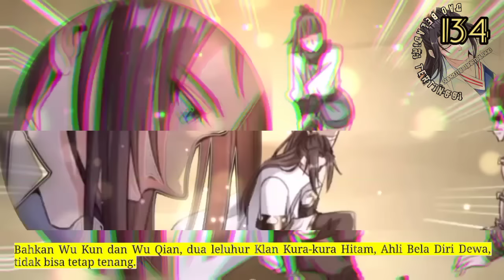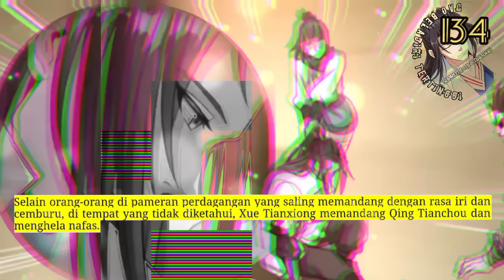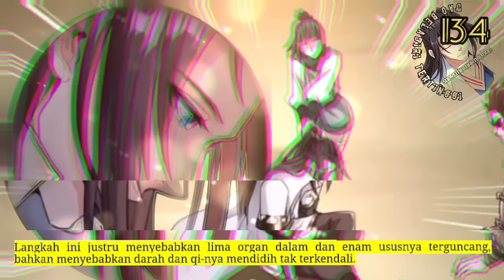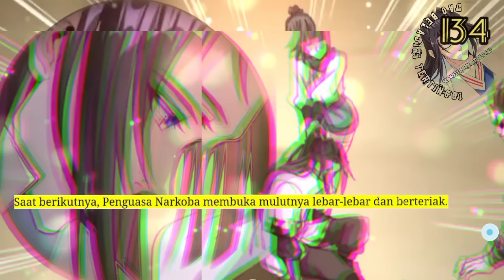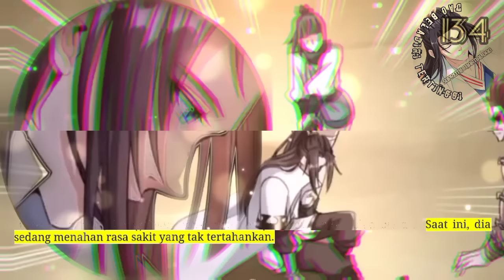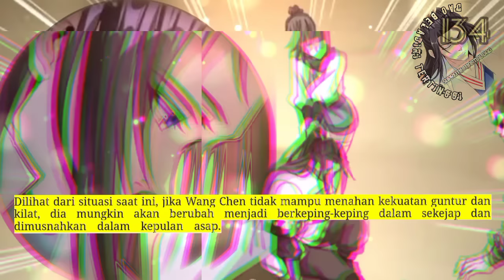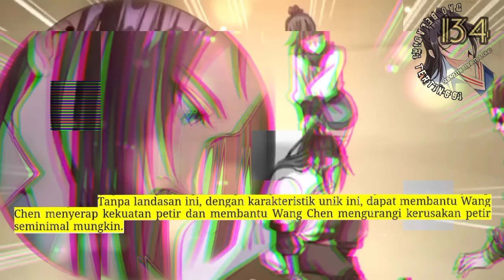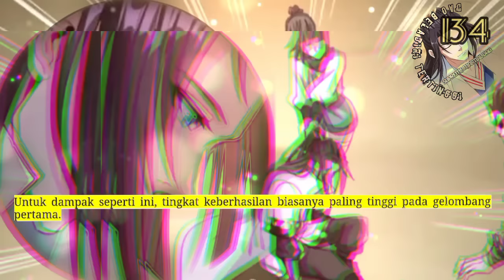Dao Beladiri Tertinggi season 134